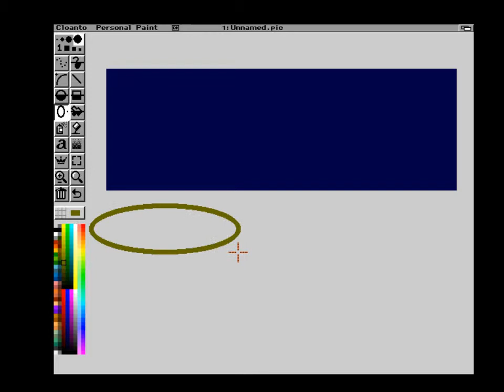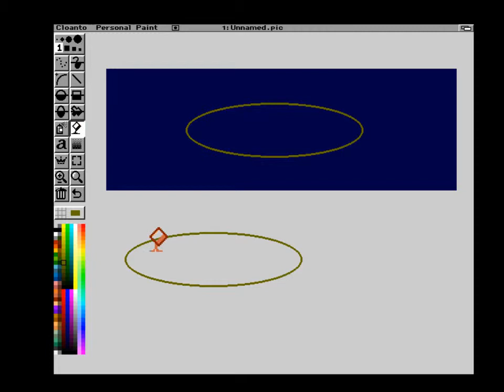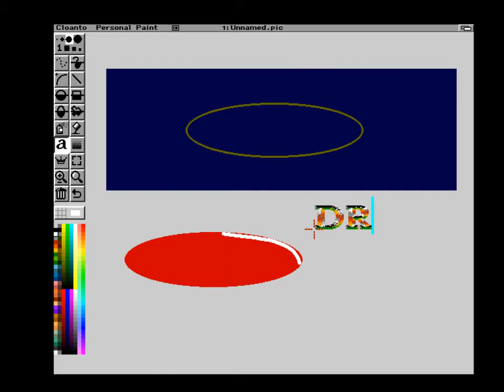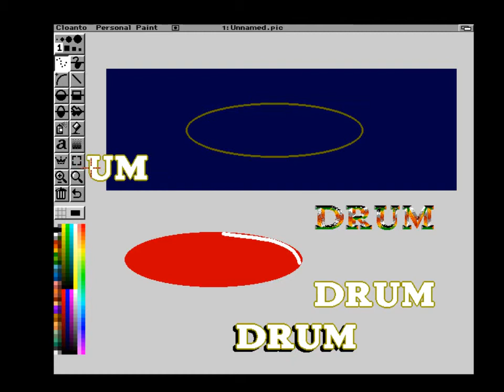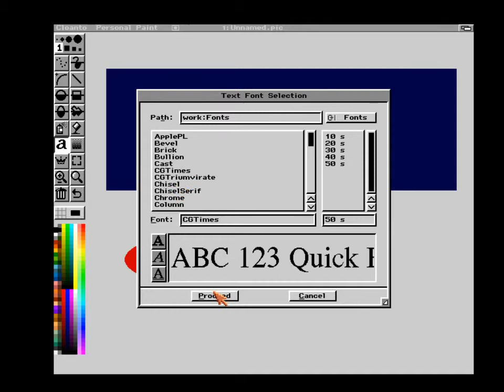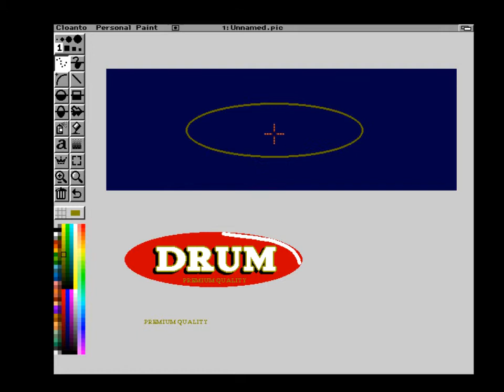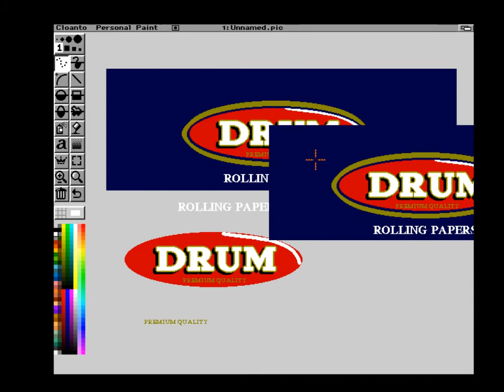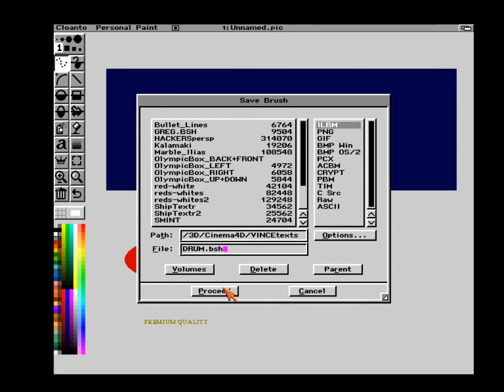Amiga - Personal Paint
Small demo.